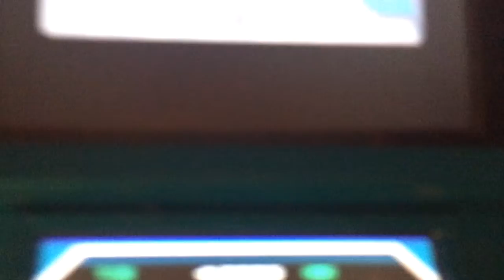Pokemon white creepy pasta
Cabin In the woods creepy pasta in pokemon white